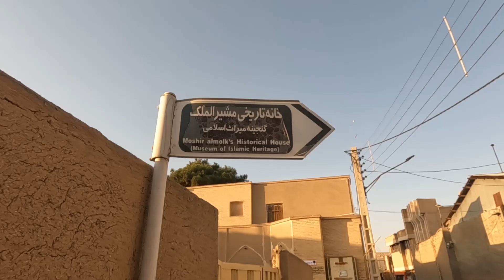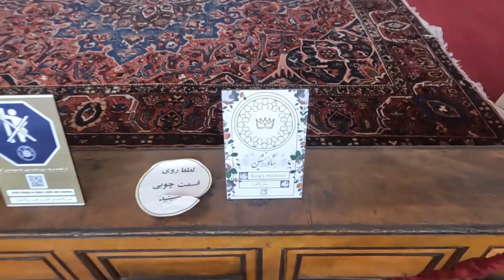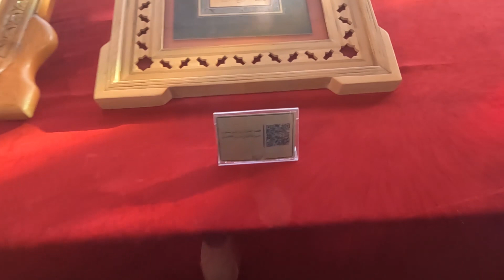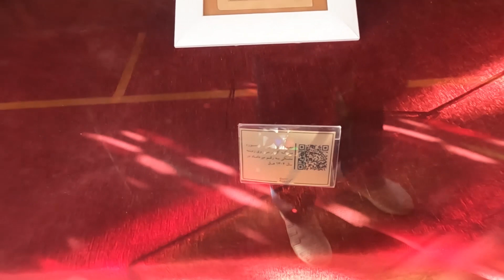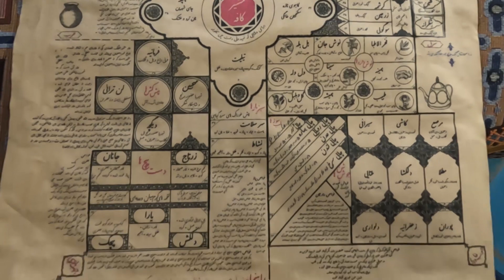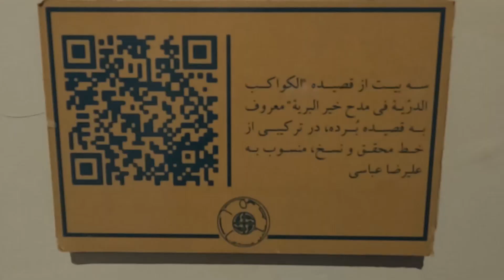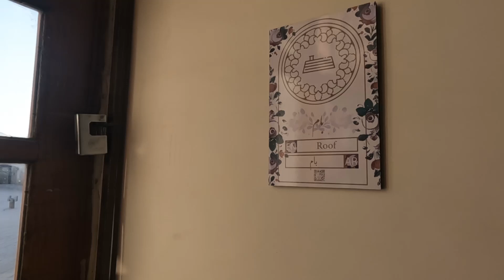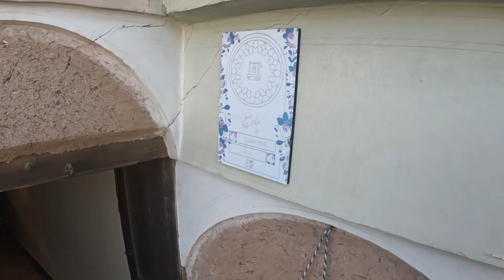IRAN, Very Beautiful Aristocratic Historical House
Moshirolmolk historical house (In Persian: خانه تاریخی شمیر الملک) is located on Hatef Street in Isfahan, Iran. This aristocratic house belonged to the Safavid period and belonged to the Moshir al-Molk family. The most impressive person of this family was Mirza Habibullah Moshirul-Molk Ansari. During the Qajar era, he was poisoned and assassinated by the order of Zell-e Soltan. Now this house is known as The Museum Of Islamic Heritage and many art and Islamic works of well-known artists have been collected in it.